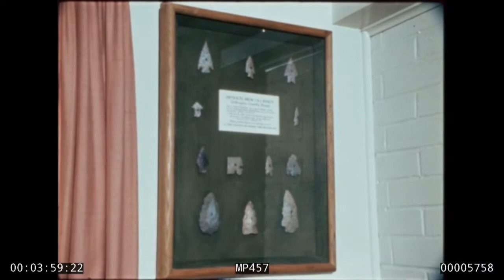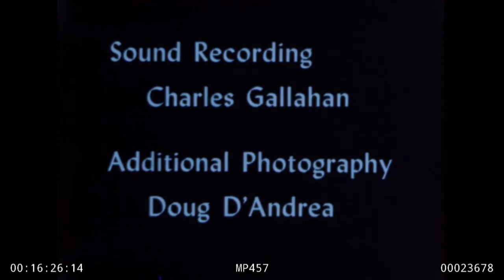Homeplace. MP457 (1280x720)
Homeplace. (June 1968) MP 457. Public domain.

Below is an edited scene list for this film, from the LBJ Library audiovisual archives. We included useful shot descriptions where possible, although most have been cut for length.

Wide shot of Texas Hill Country, title up: "Homeplace"

Pedernales River, Texas Hill Country, LBJ Ranch scenery

Dissolve to horse running
Dissolve to sky, clouds, tree branches
Dissolve to cattle grazing
Dissolve to wide shot Ranch road entrance
Dissolve to wide shot Ranch house
Dissolve to Ranch house front exterior
Dissolve to wide shot Ranch house, pan right
wide shot Ranch house front exterior
Dissolve to wide shot Pedernales R., trees in foreground
Dissolve to cattle grazing by river
Dissolve to wide shot Pedernales R., pan left
Dissolve to wide shot Texas Hill Country horizon, pan left
Dissolve to LBJ House, tall grass in foreground

Lady Bird Johnson in living room describing, reminiscing about the LBJ house

Dissolve to Lady Bird Johnson walking in door, walking to couch
Medium shot Lady Bird Johnson talking on couch

Lady Bird Johnson tells Sam Houston letter story

Close-up framed letter, pan right
Close-up Sam Houston's signature

Lady Bird Johnson describes paintings; John F. Kennedy, LBJ Inaugural medallions

Zoom in painting on wall, pan left
Dissolve to Close-up painting, zoom out
Close-up bronze medallion with John F. Kennedy, LBJ sculpted
Dissolve to Close-up bronze medallion with LBJ, V.P. Hubert Humphrey sculpted
Portrait of Sam Rayburn, zoom in

Lady Bird Johnson describes arrowheads, gifts from Mexican presidents

Medium shot Lady Bird Johnson sitting on couch talking
Close-up hanging display case with arrowheads
Close-up Lady Bird Johnson talking
Focus to copper kettle
Dissolve to copper pots, pans, pan left
Dissolve to plant, tilt down
Medium shot chest, tilt up to painting on wall

Lady Bird Johnson talks about LBJ's domino table

Small table with dominoes on top, zoom in
Dissolve to dominoes on tabletop
Dominoes on table; pencil & pad
Close-up matches on table, dominoes on table
Close-up cigar in ashtray
Close-up dominoes; zoom out

Lady Bird Johnson presents the dining room, dining table, kitchen

Dissolve to Lady Bird Johnson walking into dining room
wide shot countryside, zoom in
Lady Bird Johnson walking by dining table, talking
Close-up LBJ's chair at dining table, tilt down to phone underneath table
Medium shot chair, phone under table
Two banister candles on mantle (banisters from a temporary Texas state capitol)
Close-up banister candle, tilt up
Lady Bird Johnson in dining room talking
Close-up set tabletop, pan right

Kitchen, food being prepared

House worker in kitchen
Close-up corn, pan left to tomatoes
Kitchen staff worker cooking bacon
Close-up home-baked bread, pan left to LBJ Ranch peach preserves, fade to soft focus

Lady Bird Johnson talking about Lyn Nugent in dining room

Focus to flower setting, zoom out, Lady Bird Johnson standing behind high chair; zoom in, pan hard left

Lady Bird Johnson presents the den

Dissolve to Lady Bird Johnson entering den through door
Lady Bird Johnson sitting on couch, talking

Lady Bird Johnson describes furnishings in den, Ferguson furniture, Civil War painting, portrait of O. Henry

Wooden coffee table
Close-up needlework, zoom out
Medium shot Lady Bird Johnson on couch talking, zoom in
Medium shot painting on wall
Close-up painting
Close-up painting, tilt up
Portrait of O. Henry on wall, zoom in dedication

Deer head hat rack

Close-up deer head trophy hat rack, zoom out

LBJ speaks about living at, visiting the Ranch

LBJ enters den, Lady Bird Johnson gets up from couch
LBJ, Lady Bird Johnson sitting on couch; LBJ talks about his home, zoom in
Medium shot LBJ, Lady Bird Johnson on couch, LBJ talking, Yuki runs up LBJ pets
Close-up Lady Bird Johnson listening
Close-up LBJ talking about his home
Medium shot LBJ, Lady Bird Johnson sitting on couch, LBJ talking
Medium shot LBJ, Lady Bird Johnson sitting on couch, LBJ talking, side view
Medium shot LBJ, Lady Bird Johnson on couch, LBJ talking
Close-up LBJ talking; zoom out, pan left, zoom in LBJ

LBJ Ranch house exterior, title up: "Homeplace June 1968", fade to black

Film credits